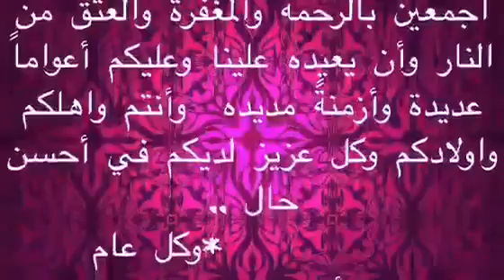تهنئة خاصة بحلول شهر رمضان المبارك ، اليوم الجمعة 24 أبريل 2020 و الأول من شهر رمضان 1441 هجري